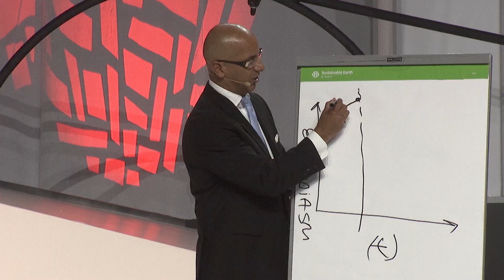SIP #149 - Secretary Power Play - Sales Influence Podcast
Building trust through like-mindedness
My YouTube Video Gear Kit -
Edit videos with FCPX
Camera microphone